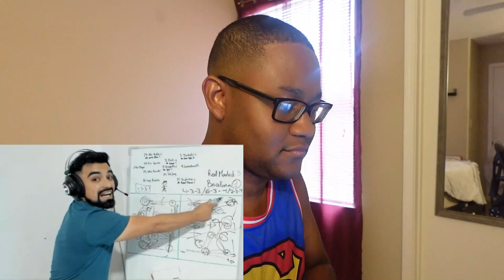*HE IS THE ONE!* TaurusHawk Reacts To Chi Jutsu's The Matrix Trilogy Recap!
This is my HawkBanger reaction to Chi Jutsu's recap of "The MATRIX Trilogy is Top TIER Fighting!"

0:00 - Beginning/Intro
1:03 - Chi Jutsu The Matrix Trilogy Recap Reaction
21:50 - Ending/Thoughts